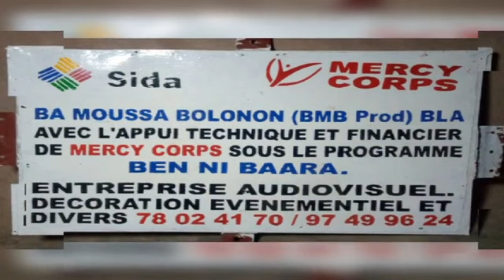Hake Bako Nyagafou Sur le plateau BMB buzz (29/04/2023